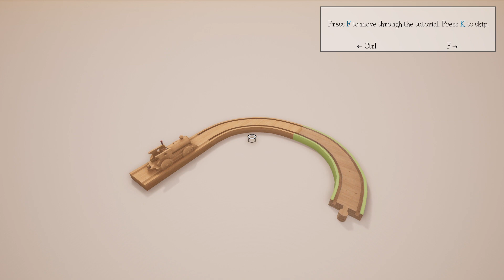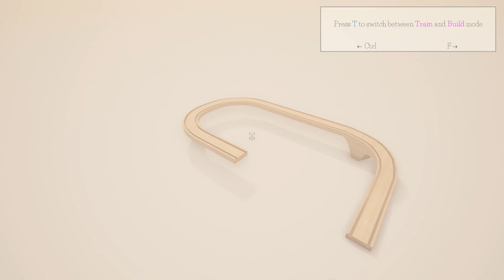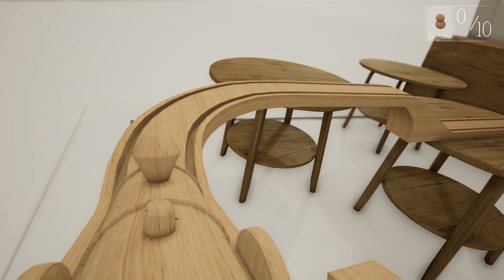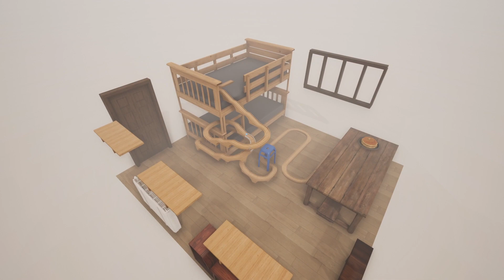31 Minutes of "Tracks - The Train Set Game" Gameplay!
I played a bit of "Tracks - The Train Set Game", a model train set simulator!
Quite fun, hoping they'll add more pieces.

Steam Description:
Tracks is a beautiful toy train set builder which gives you the tools to play without limits.

Jump into an expansive sandbox and lay down track pieces, create bridges and build towns with Tracks’ easy to get to grips with gameplay.

Once you’re ready, hop into the driver’s seat and ride your little train in first-person view – controlling the speed and direction, as you ride the rails.

Start with a pre-made environment, be it a modern lounge or a night time Winter wonderland, or jump into an entirely blank world canvas. Add trees and foliage from various world biomes, buildings, stations, animals, vehicles, decor and more. Customise your world further by altering terrain and fog colours. Make your train your own, selecting colours and patterns.

Play with boosters, musical bells and ramps to make your train set an exciting ride! For a more complex railway system, add junctions and even introduce multiple trains.

From sprawling green countryside to desert towns, and atmospheric foggy industry sites to vibrant circus setups, countless options await you and your train set. Let your imagination thrive and build the toy train set of your dreams.